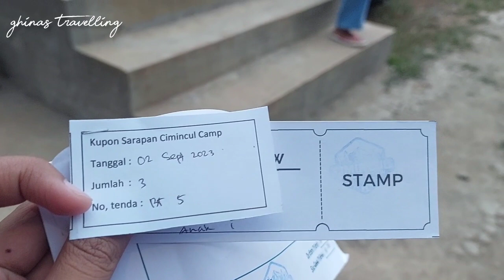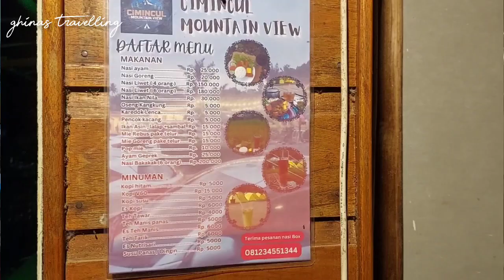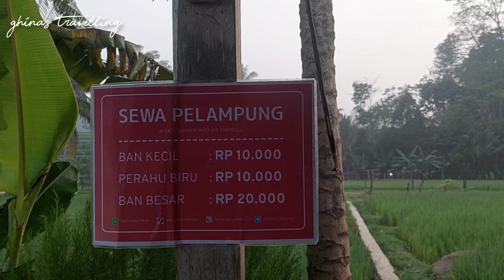Camping Keluarga di Cimincul Subang | Suasana Alam & Malemnya Indah Banget!! (Spesial Ketemu Owner)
Siapa sih yang ga mau dengan pemandangan, udara yang seger, dengan nuansa alam pesawahan yang indah, pasti pengen banget kan. Naah tempat camping yang baru-baru ini yang hits di subang, cuma 1-2 jam aja dari bandung.

Kenapa udara nya seger karena berada ditaran tinggi, dan tempatnya dikelilingi pegunungan, sampai kalau pagi berkabut. Jadi berasa tenang dan rilex yaa apalagi kalau malem estetik banget.

Untuk yang ingin tau lebih lengkapnya, yuk ikuti videonya sampai selesai😊

Info Pengelola Cimincul Mountain View
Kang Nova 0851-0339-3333